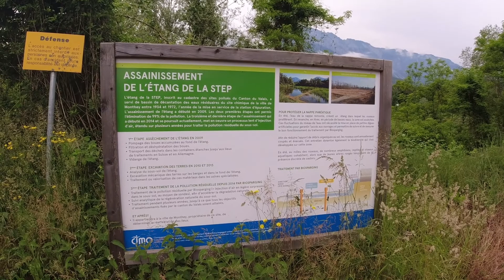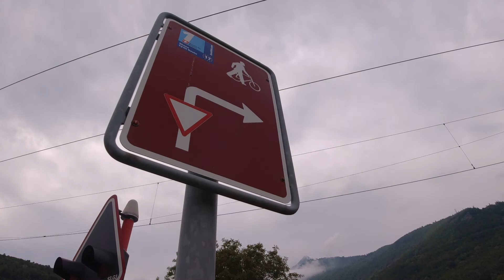Rhone Route 1-Etappe 5 Montreux-Martigny Teil 1 von 2-Tag 8 und 10 von 37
Dies ist vom 8. und 10. Tag meiner Velotour kreuz und quer durch die Schweiz.  Es sind verschiedene Tag, da ich an Tag 9 eine andere Route fuhr.

Ich bin auch auf Instagram zu finden unter:
wald.meister.alias_toni_marty